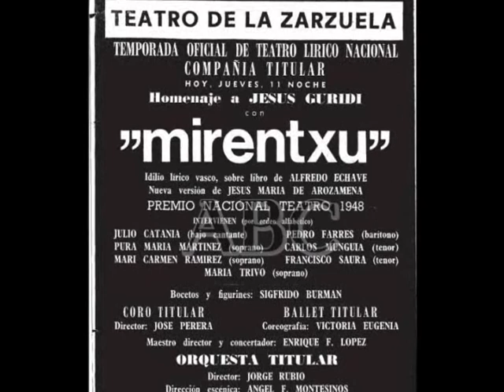"Mirentxu, perdóname" MIRENTXU J- Guridi 1967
Romanza del tenor interpretada por el tenor Carlos Munguía (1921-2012) en las representaciones que se hicieron de la ópera vasca en la Inauguración de la Temporada Lírica de 1967 en el Teatro de la Zarzuela de Madrid; en la versión en castellano que realizara J.M Arozamena.

Reparto:

Pura María Martínez (Mirentxu)
Mari Carmen Ramírez (Prexen, que interviene en la romanza del tenor)
Carlos Munguía (Raimundo)
Pedro Farrés (barítono)
Julio Catania (bajo)
Orquesta y Coros Titulares del Teatro
Dirección Musical: Jorge Ruiz.
Dirección Artística: Angel Montesinos